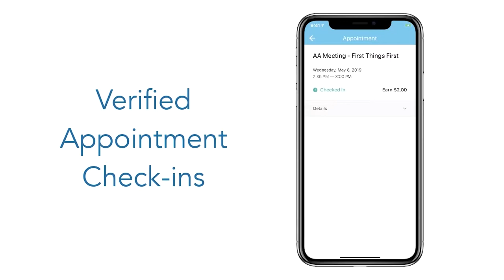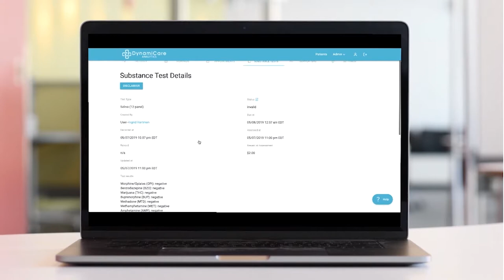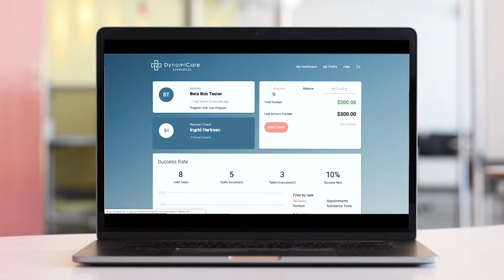DynamiCare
Companies aim to use tech to help solve epidemic

Ohio is taking center stage in the fight against the international opioid epidemic. Over the past year, innovators from across the world have been working to advance new technologies to help solve this global problem. This month, 12 finalists of the Ohio Opioid Technology Challenge will find out which four projects will be awarded a $1 million to continue building their solutions, getting them to market and saving lives.

The Ohio Opioid Technology Challenge launched in October of 2017 with an $8 million commitment to advance new ideas in the battle against opioid drug abuse and addiction. Companies have been competing in the Challenge, a partnership between the Ohio Third Frontier and global science and technology network NineSigma, building and expanding their ideas along the way. In September 2018, 12 finalists were awarded $200,000 to further develop their innovations. On August 27, four prize recipients will walk away winners and continue bringing their groundbreaking ideas into the market.

Here are the 12 finalists trying to change the lives of millions with their revolutionary solutions: